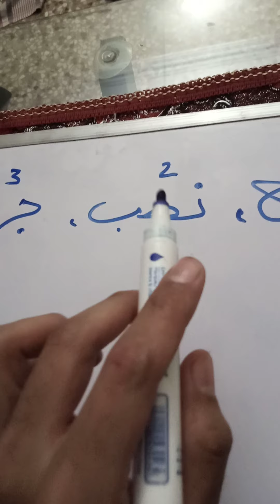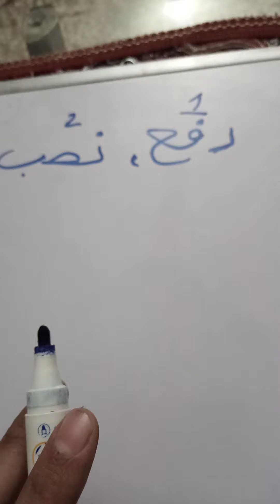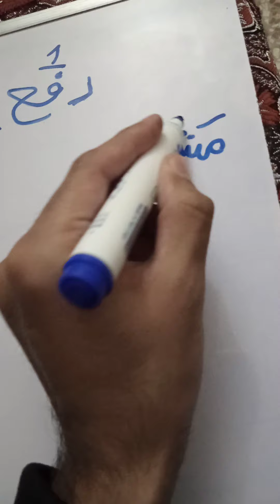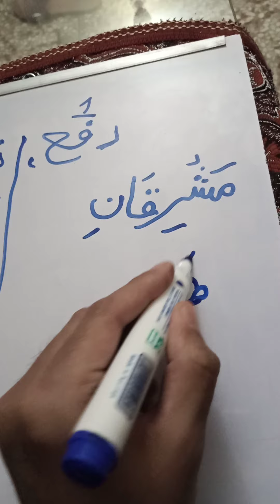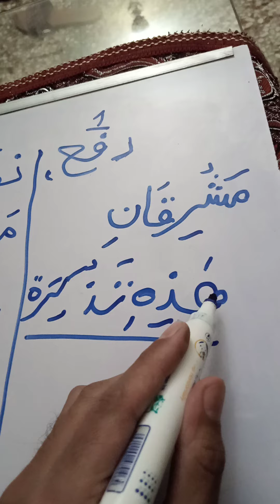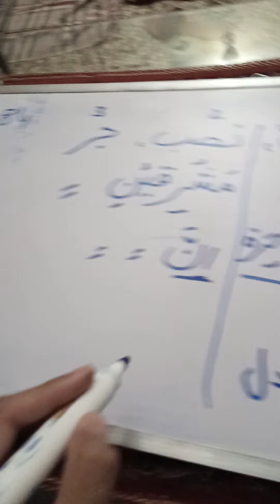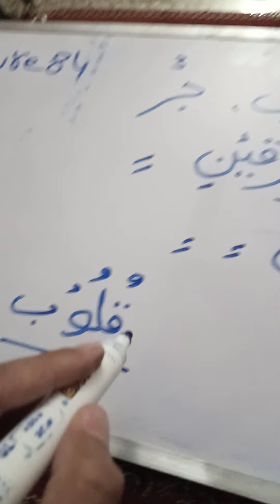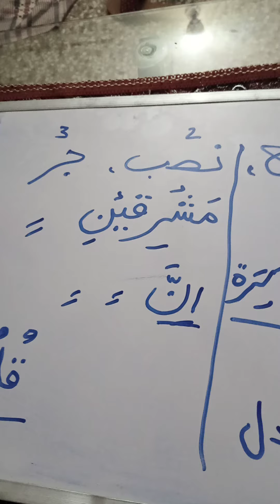lecture 84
Main Islamic vedio upload karta hu. Qaida  and Quran understand k bare main hoti hai